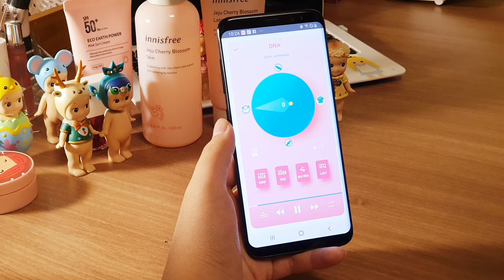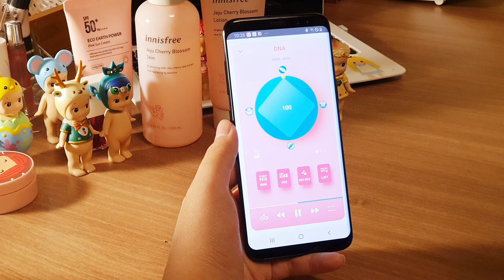DNA(BTS) -Rhythm mix [BTS FanCreator edition]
Multi-track Interactive music player for FAN & Creators, Social Creators
** Get premium multitrack of BTS.  Trial ==
** If, Fan, Creator & Social artists. Jam & Make your own version

Key Features
  * you can control each instrument (guitar, piano, bass, drum, beats, etc.)
  * you can JAM with original sound
  * for all performing artists (a singer, guitar, piano, bass, drum, beat maniac, etc)

All songs
  * Exact original cover
  * performed by a professional musician in Korea
  * mixed & mastered in the professional studio in Korea

Also published

    1) DOPE (쩔어)                 - multitrack: piano, synth, sax, bass, drum
    2) FIRE(불타오르네)        - multitrack: lead, synth, brass, bass, drum
    3) Blood Sweat & Tears(피땀눈물)  - multitrack: synth(Fx), keyboard, bass, drum
    4) Save me                        - multitrack: guitar, synth, eFx(vox chop), bass, drum

    1) Spring Day(봄날) - multitrack: guitar, piano, synth(Fx), bass, drum
    2) DNA                       - multitrack: guitar, keyboard, bass, drum & pad
    3) Fake love              - multitrack: guitar, piano, fx, bass, drum
    4) IDOL                       - multitrack: piano, synth, synth2, whistle, bass, drum
    5) The truth untold    - multitrack: guitar, keyboard, bass, rhythm

  1) Boy with LUV   - multitrack: guitar, synth, brass, bass, drum
  2) Mikrokosmos  - multitrack: guitar, synth, bass, drum
  3) Dionysus          - multitrack: guitar, brass, organ, bass, drum
  4) Make it right    - multitrack: piano, sax, synth, bass, drum

- musical credit -
  Executive producer: Kevin S.C Halm
  Produced by Soohyuk Lim & Joohyun Eun
  Sound Engineering by Bosung Kim at Monkey studio in Seoul. Korea
  Stem mastered  by Bosung Kim
  Acoustic Drum & Drum Programming: Joohyun Eun
  Guitar: Kang woolymm, Sunwoo Kang
  Piano & Synth programming: SooHyuk Lim